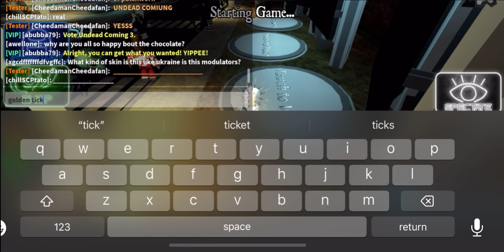Tester joins game and says this…😱😱😨 [Roblox Bear]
this clickbait ass video
video meant as a joke
take the tester seriously or not